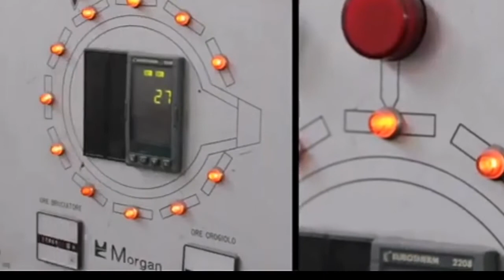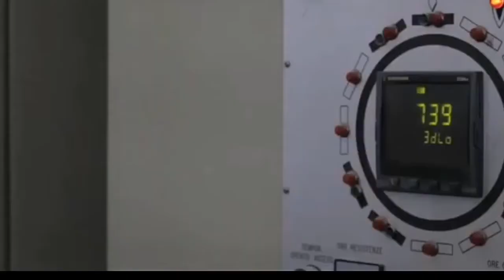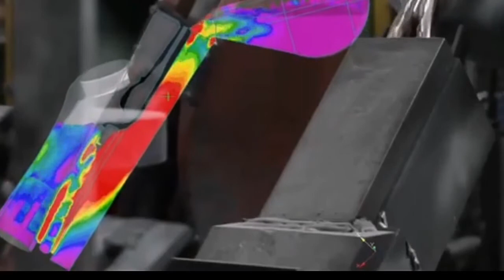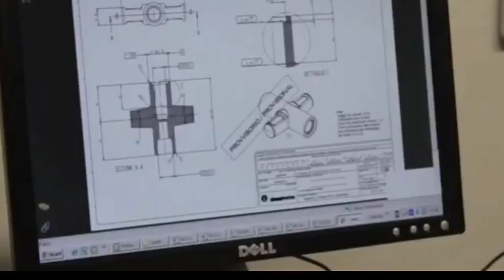Amazing_Cast_Metal_Process_Using_Sand_Mold,_The_Oldest_Molten_Metal_Casting_Technology...